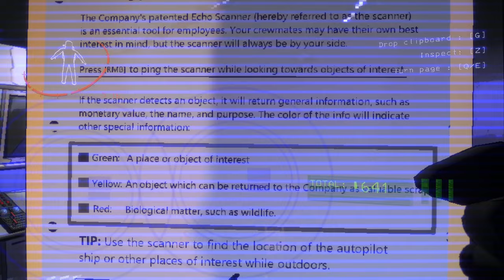HILARIOUS Lethal Company MOMENTS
It's already time for ANOTHER Lethal Company clips compilation, next week we'll start adding some mods into the mix! Also, THE UPLOAD SCHEDULE IS GOING FROM ONCE A WEEK TO TWICE A WEEK, WED/THUR and SUN/MON (depending on your timezone, of course) SO LOOK FORWARD TO THAT!

Really though, Thank you everyone so much for all of the support, it's absolutely unreal to me that this many people actually took the time out of their day to watch my videos and even subscribe. I started making videos simply because I felt like being creative, and I also just wanted a place to share some of the old clips I have on my hard drive with my friends, so the fact that this channel has grown as much as it has is already mind numbing to me. Hopefully, with a little bit of luck and effort, this channel can keep growing even more into the future, and I can keep sharing some of my favorite memories with all of you!

I know I joke about it in the videos, but subscribing or leaving a like, or even just letting me know in the comments what you liked or didn't like about the video helps me make better content and lets me know what you actually want to see, so quite literally ANY feedback is appreciated :)

00:00 - Titan My Beloved
14:03 - Back to the Basic Planets
18:26 - Had no idea this could happen honestly
21:39 - Outro